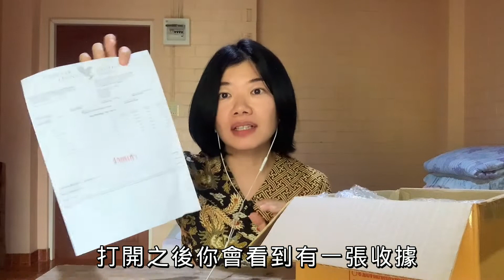開箱泰國永久產品｜Forever Living Products THAILAND